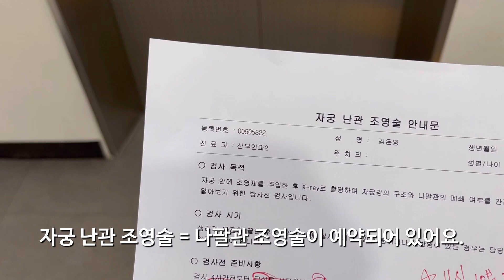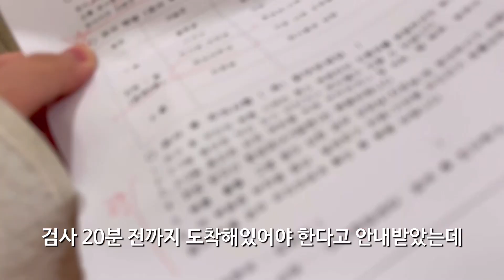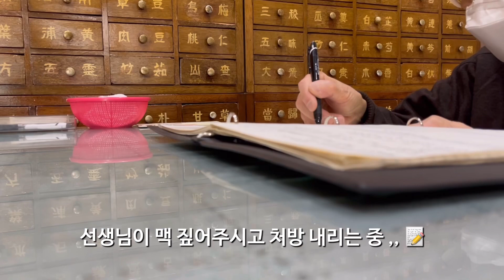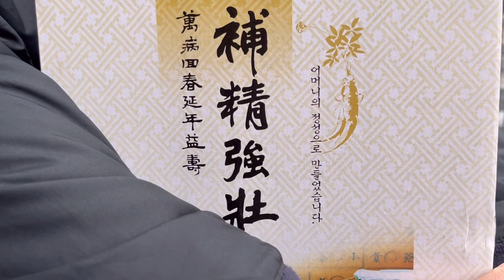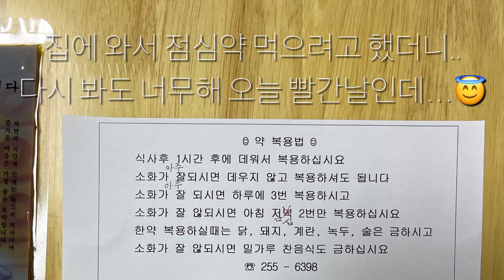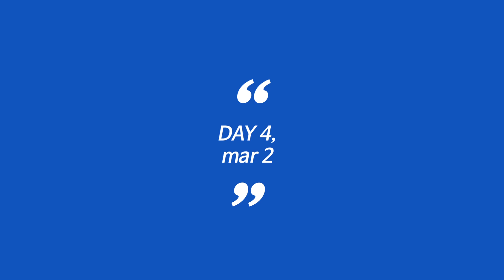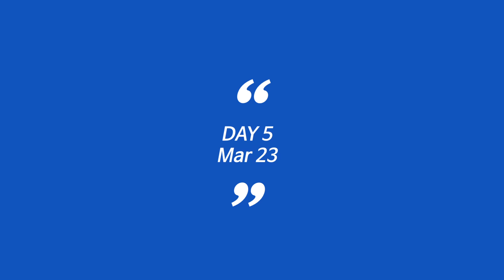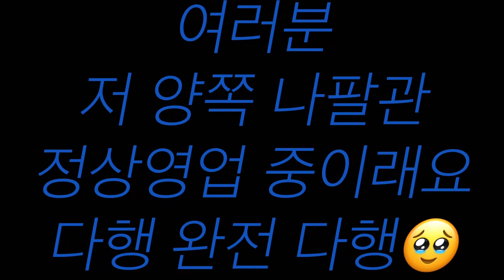vlog#24 난임부부 임신준비기｜나팔관조영술 두번 받은 후기 (인생 최대 고통..🫣), 한약 한재 지어먹었어요 🍵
기쁘지만은 않은
웃기지도 않은
그치만 즐거운 마음으로 편집한 영상입니다. 🤧
(스트레스가 없어야 한다는데 쉽지 않네요!)

나팔관조영술이 실패했다는 경우 거의 없다는데,
제가 바로 그 케이스였고.
한번도 죽겠는데 두번이나 받은 사람이 나라니..

다행히 나팔관은 막힘 없이 정상이라고 합니다!

아무튼
'난임'으로 고생하는 모든 분들을 응원해요
아기천사가 찾아올 때까지 기운내보아요 🕊🤍